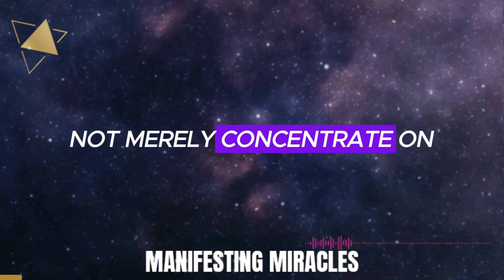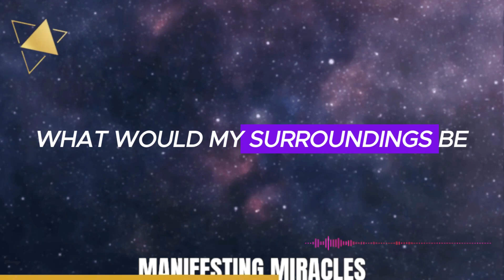UNLOCKING THE STATE OF WISH FULFILLED: IT'S POSSIBLE! | NEVILLE GODDARD | LAW OF ATTRACTION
Ever felt like your dreams are just out of reach? This video reveals the key to unlocking the state of wish fulfilled, as taught by Neville Goddard and the Law of Attraction. Discover how to shift your reality and bring your deepest desires to life. It's not just possible; it's within your grasp. Learn the transformative techniques that have changed lives and how you can apply them to manifest your wishes. Are you ready to turn your dreams into reality? Step into a world where anything you desire can be yours.